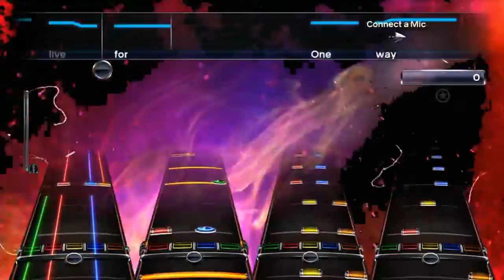[Single Track Rock Band Chart] One Way - Hillsong Worship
Difficulties:
Band: 2
Guitar: 2
Keys: 0
Drums: 3
Bass: 2
Vocals: 2

This chart is optimized for Rock Band 3. If you own Rock Band 3 and want to play the chart, you can do that right of the bat after adding it on the console.
If you want to play this chart on any other game you need to convert the chart to your specific game type. If you want to play it on Clone Hero you need to convert it into the Phase Shift format with C3CON Tools or if you want to get it on Rock Band 2, you can do that with C3CON Tools and Onyx.

If you want a guide on how to convert custom songs in any format and adding them on the Xbox, let me know, since there are a lot of old ways, that mostly don't work anymore.